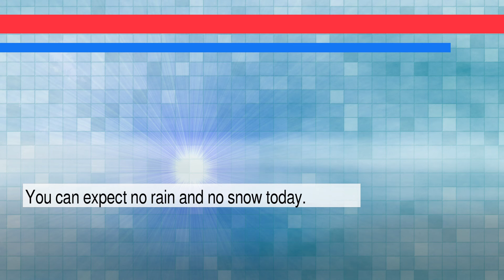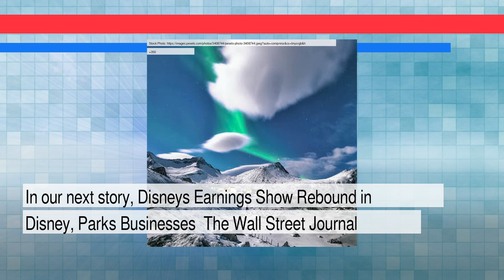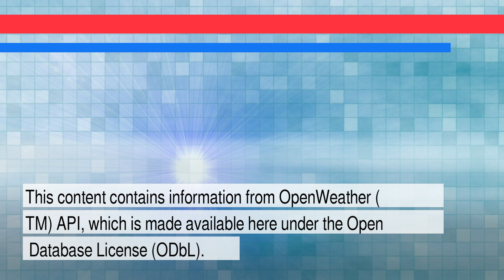News and Weather Forecast for Thursday February 10, 2022 in New York City, NY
The daily news+weather for New York.Weather Forecast for New York City on Wednesday February 2022. This is an autogenerated weather and news report.

Story #1 titled: Amazon’s New York Union Drive Might Be Coming at Just the Right Time
From Mack DeGeurin
At Gizmodo.com

Story #2 titled: In a Reimagined Victorian Schoolhouse, an Artist Finds His Third Act
From Nick Haramis
At New York Times

Story #3 titled: States Across the U.S. Move to Ease Mask Mandates as Omicron Wanes
From The New York Times

Story #4 titled: EXCLUSIVE New York pension fund to divest half its shale companies - Reuters
From None
At Reuters

Story #5 titled: Disney’s Earnings Show Rebound in Disney+, Parks Businesses - The Wall Street Journal
From Robbie Whelan
At The Wall Street Journal

Story #6 titled: Samsung's Galaxy S22 vs. Plus vs. Ultra: Which phone to preorder, based on specs - CNET
From Sareena Dayaram
At CNET

Story #7 titled: Geomagnetic Storm Destroys 40 New SpaceX Satellites in Orbit - The New York Times
From Robin George Andrews